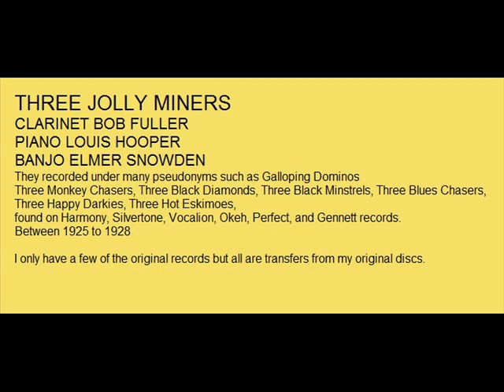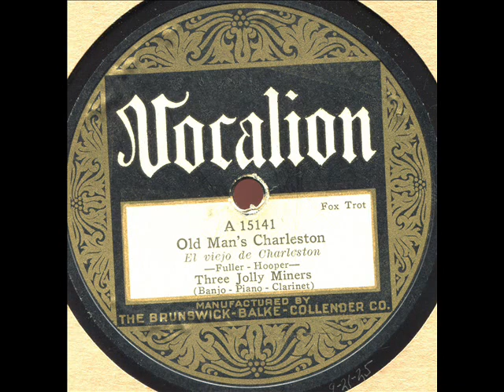THREE JOLLY MINERS OLD MAN CHARLESTON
OLD MAN CHARLESTON by THREE JOLLY MINERS. VOCALION NO.15141...from 1928...BOB FULLER, ELMER SNOWDEN AND LOUIS HOOPER.